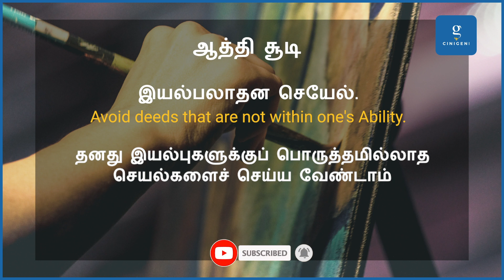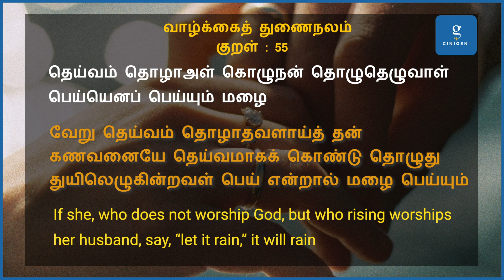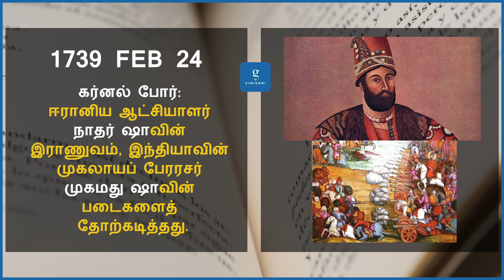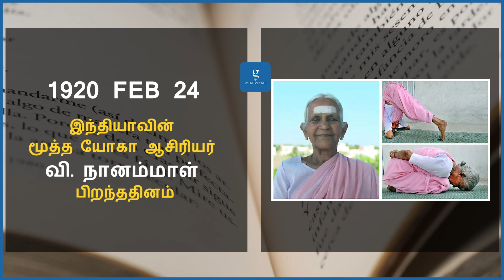பொன்னாளான இன்று தேதி 24-02-2023